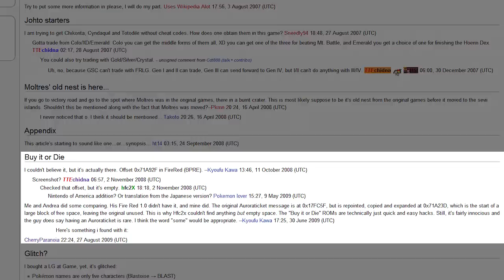Pokemon - Did You Know Gaming? Feat. WeeklyTubeShow (Pokemon Easter Eggs)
In this episode, Did You Know Gaming takes a look at some facts, secrets, Easter eggs and history of Pokemon. We focus on a few Pokemon games including the original Pokemon Red Blue and Yellow on Game Boy, both of which laid the foundations for future Pocket Monsters titles like Pokemon Ultra Sun and Pokemon Ultra Moon.